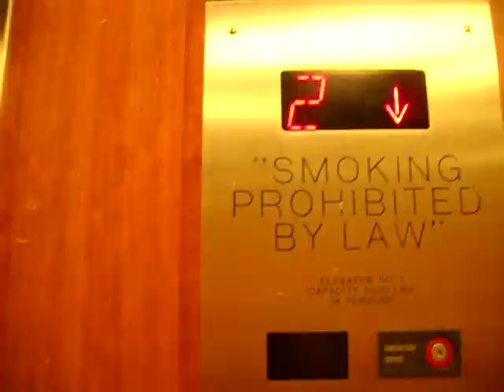Elevator at Banana Republic (Ala Moana Mall)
Probably a Mitsubishi.. Had to shut when I got to first floor because of store personel..